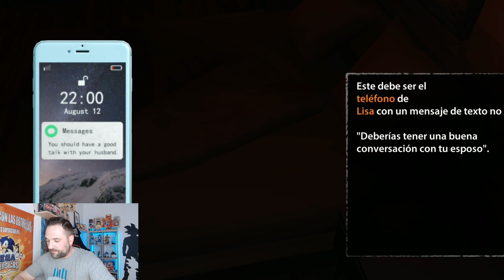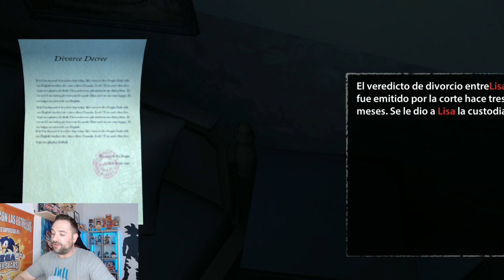CON 16 AÑOS ME PASO ESTO EN UNA CASA ABANDONADA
Fui a una casa abandonada con 16 años, hace 50 años vivía un policía, en esa casa pasaron cosas horribles!

JUEGO ENDLESS NIGHTMARE